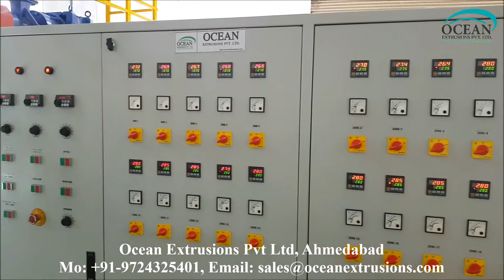Air Bubble Sheet Making Machine Export